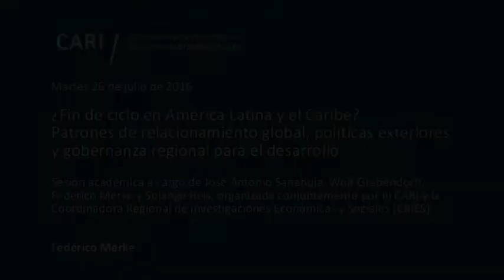¿Fin de ciclo en América Latina y el Caribe? - Federico Merke PARTE 2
¿Fin de ciclo en América Latina y el Caribe? Patrones de relacionamiento global, políticas exteriores y gobernanza regional para el desarrollo
Sesión académica a cargo de José Antonio Sanahuja, Wolf Grabendorff, Federico Merke y Solange Reis, organizada conjuntamente por el CARI y la Coordinadora Regional de Investigaciones Económicas y Sociales (CRIES)

José Antonio Sanahuja / Universidad Complutense de Madrid, España
Wolf Grabendorff / Universidad Andina Simón Bolívar, Ecuador
Federico Merke / Universidad de San Andrés, Argentina
Solange Reis / Instituto Nacional de Ciência e Tecnologia para Estudos sobre os Estados Unidos, Brasil

Moderador:
Andrés Serbin / Coordinadora Regional de Investigaciones Económicas y Sociales